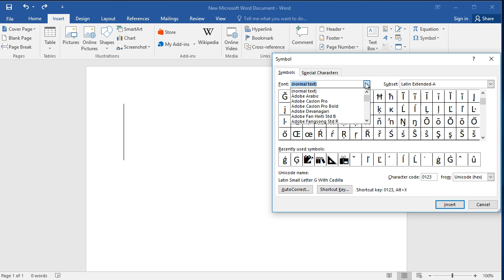How to type letter O with double Acute in Word